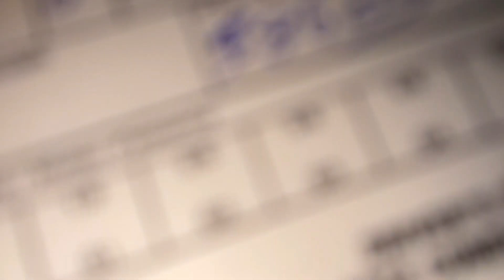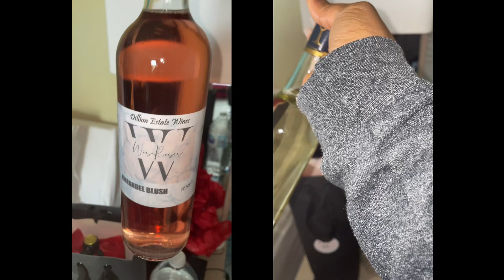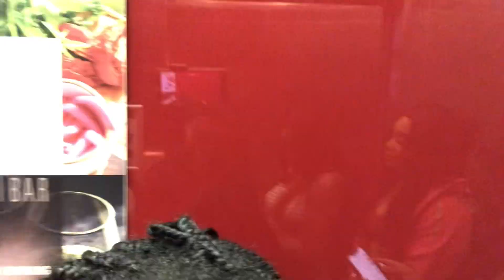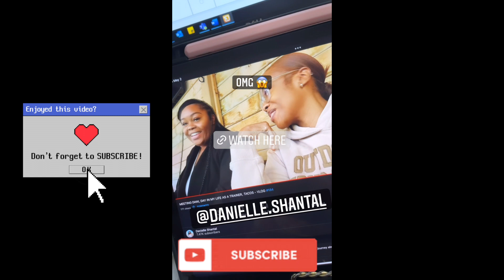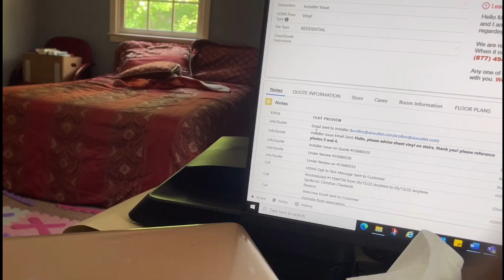VLOG | ATL JOUVERT, SOLO TRAVEL, COLLEGE GRADUATION | DaniAri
Hey Beautiful People! Just a more few clips from April and May 2022.

Based: Atlanta, GA
Age: 28

Thank you for following me on the journey, Love you !